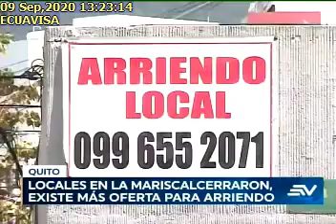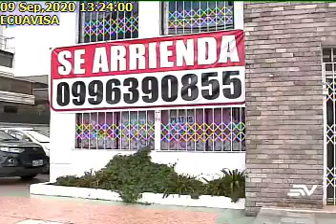CRISIS EN EL SECTOR INMOBILIARIO DE QUITO, 9/9/2020, ECUAVISA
CRISIS EN EL SECTOR INMOBILIARIO DE QUITO